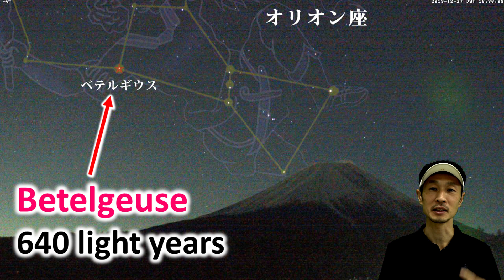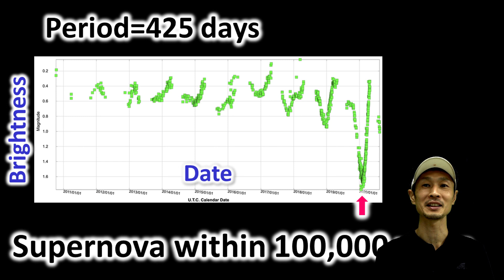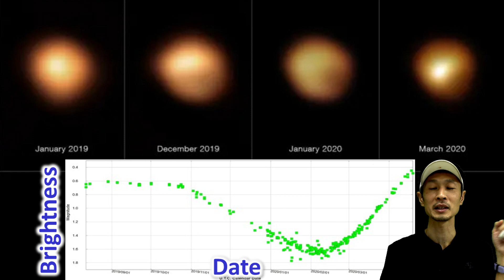Is Betelgeuse going into a supernova explosion soon? It suddenly dimmed! What is going on!?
Quetions, comments and requests are welcome below.

Credit:　ESO/L. Calçada/P. Kervella/M. Montargès et al., Digitized Sky Survey 2. Acknowledgement: E. Pantin, N. Risinger (skysurvey.org).